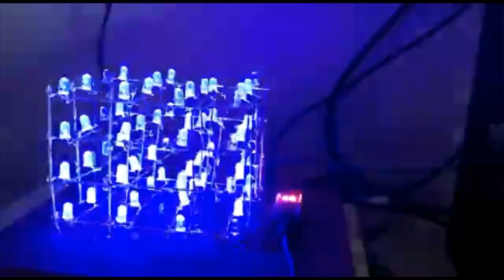"Display effects on LED Cube with Arduino Nano | Mesmerizing"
A LED cube light effects project is a DIY electronics project that involves building a cube-shaped structure using LEDs as the primary lighting source. The cube is programmed with various lighting patterns and effects that can be controlled using a microcontroller, such as an Arduino. The project is a fun and creative way to learn about electronics and programming, while also creating an eye-catching display piece.